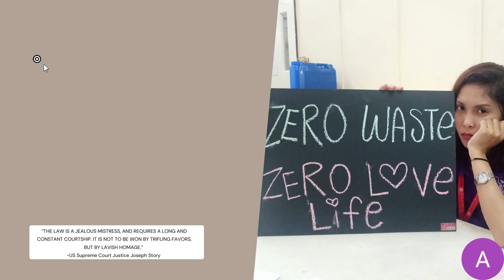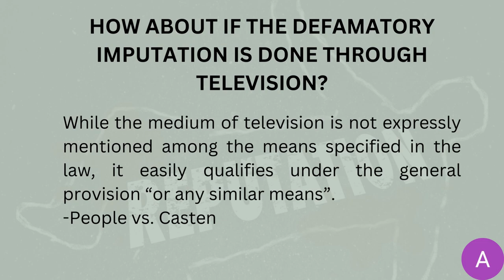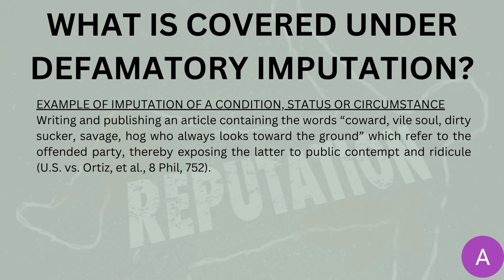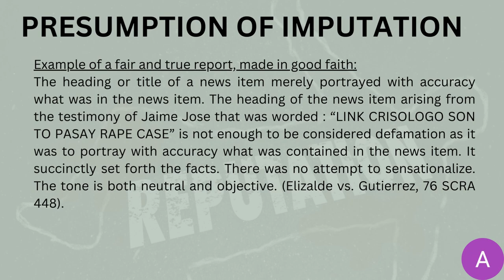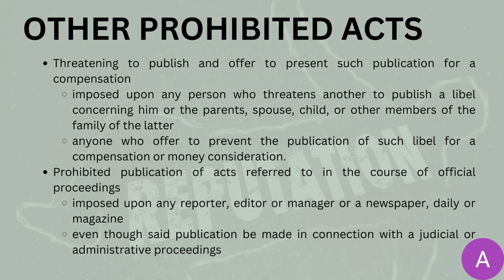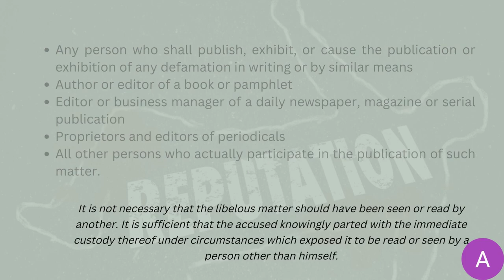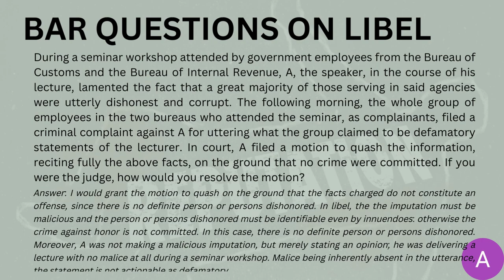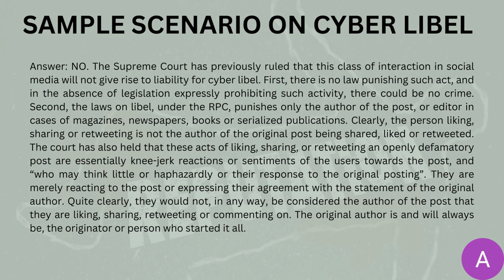Libel in the Philippines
Media and Ethics Law - What is Libel and Cyber libel?